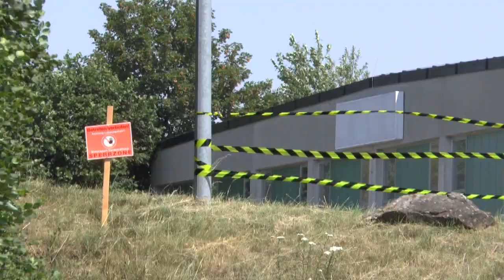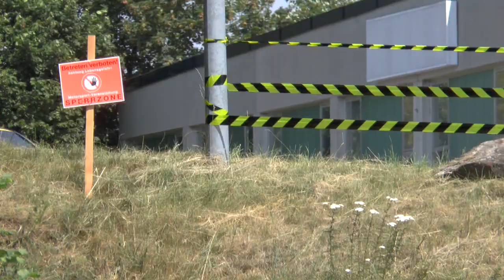2.Teil 22.ADAC GRABFELDRALLYE 2015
Kamera: M.Weber